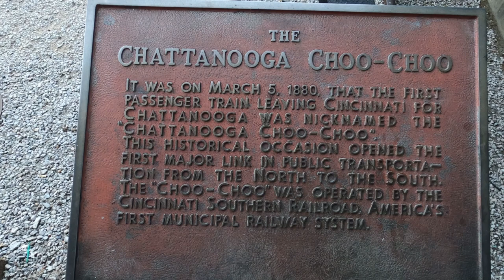Driving the RV through Downtown Atlanta to Chattanooga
Come with us a s we continue our journey from Florida to Montana. In this episode we drive through Downtown Atlanta to get to Chattanooga and see the Chattanooga Choo Choo where it still sits on track 29.